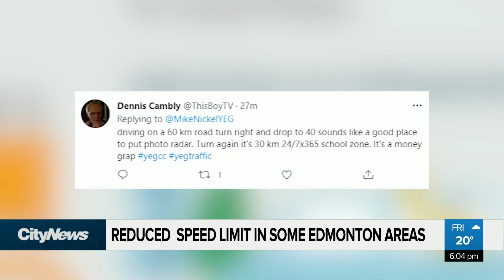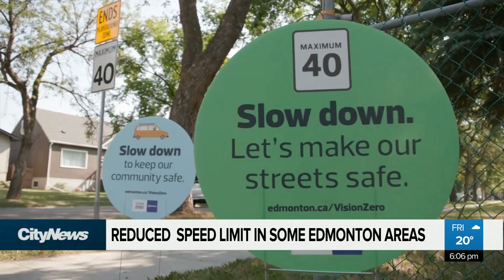Edmonton reduces speed to 40 km/h in some residential and downtown areas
Edmonton lowered its default speed limit to 40 km/h on most residential and downtown streets in an effort to reduce serious collisions on Edmonton streets.